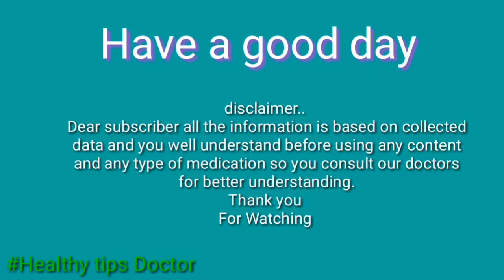Hair fall & dandruff! How to stop hairfall! बालों का झड़ना रोके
Stop hairfall by easy treatment
Hairfall
hairfall and dandruff treatment at home.
hairfall in men in hindi!
बालों का गिरना रोकने के 5 सरल घरेलू उपाय।
बालों का गिरना कैसे रोके।
Hair fall is most commonly prevalent in people who have had a family history of hair loss, genetic play a huge role in this. Some hormones also trigger hair loss which usually begins during puberty. Other factors such as traumatic events, surgeries and major illnesses can also trigger acute hair fall. In such cases, hair starts growing back on it own after some time. Temporary hair loss can be caused due to menopause, sudden discontinuation of birth control pills, childbirth and hormonal changes due to pregnancy. Sometimes severe medical conditions can also cause hair fall such as scalp infections (ringworm), alopecia areata (autoimmune disorder which damages the hair follicles) and thyroid disease. Disorders like lichen planus and certain types of lupus can also cause lichens which result in hair fall. Many times hair fall can also be triggered by the use of medications used to treat heart problems, depression, arthritis, high blood pressure and cancer. Emotional or physical shock can also trigger hair loss such as high fever, extreme weight loss and death in the family. A hair pulling disorder known as trichotillomania makes the affected person pull out his/her hair deliberately. It is an impulse control disorder which can be treated by therapy. The affected person can pull out hair from their eyelash, eyebrows and the scalp. Tying our hair very tightly puts immense pressure on the hair resulting in breakage. This is known as traction hair loss. Consuming less iron and protein in your diet can also lead to thin hair.

Treatment for hair loss:
It is vital to visit a dermatologist if you are facing severe hair fall. The dermatologist is most likely to prescribe medications which contain corticosteroids and a substance called minoxidil. Hair transplant surgeries and scalp reduction surgery is also advised in severe cases.

Healthy tips Doctor